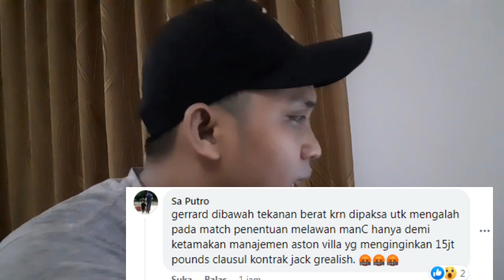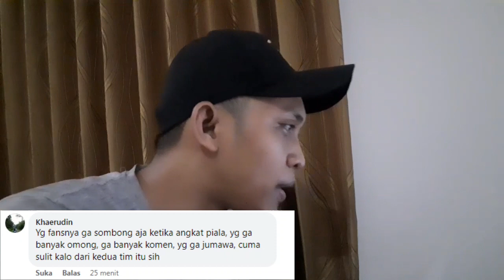Tim yang gak saingan dilarang KOMENTAR 🤣🤣😝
kita malam ini reaction untuk baca komentar-komentar yang ada di sosmed ya. Tentang persaingan Premier League dipekan terakhir. eits yg gak saingan dilarang komentar ya wkwkwkwkwk